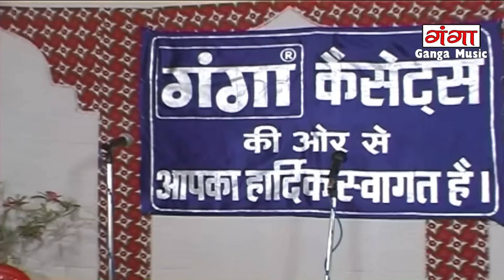बेटी का बलिदान उर्फ़ डाकू शोला सिंह (भाग-7)- Bhojpuri Nautanki | Bhojpuri Nautanki Nach Programme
Ganga Cassette presents बेटी का बलिदान उर्फ़ डाकू शोला सिंह (भाग-7)- Bhojpuri Nautanki | Bhojpuri Nautanki Nach Programme

Album – Beti Ka Balidan Urf Daku Shola Singh
Singer – Ram Khelawan Ki Nautanki